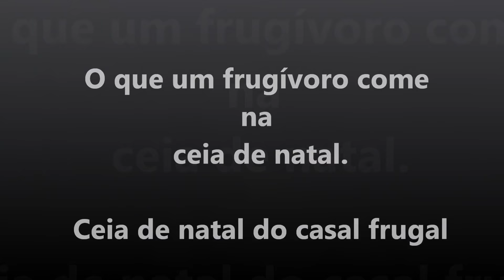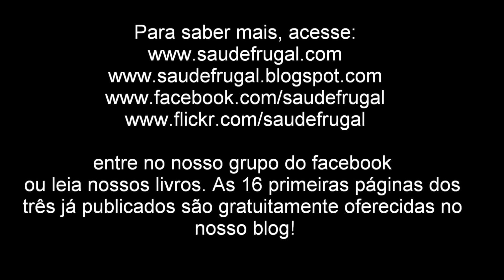O QUE COMEMOS NO NATAL? CEIA DE NATAL VEGANA FRUGÍVORA!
Eduardo e Rafaela mostram sua ceia de natal, dando ideias do que preparar em uma festa de final de ano. Assim, o Saúde Frugal incentiva a todos a terem um final de ano cru, frugal e saudável.

Boas festas! Aguardem o vídeo de ano novo!